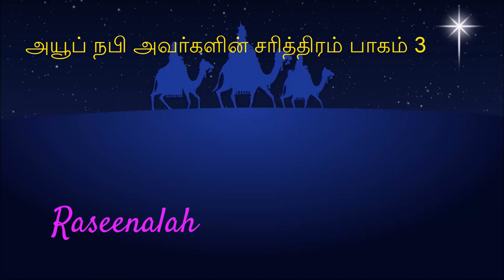அயூப் நபி அவர்களின் சரித்திரம் பாகம் 3 | Ayoob Nabi Avargalin Sarithiram Part 3 | DIGITAL | Raseena